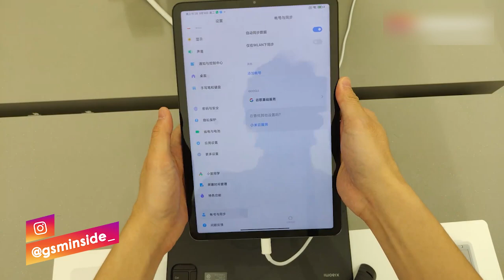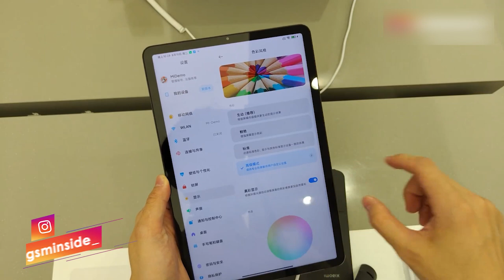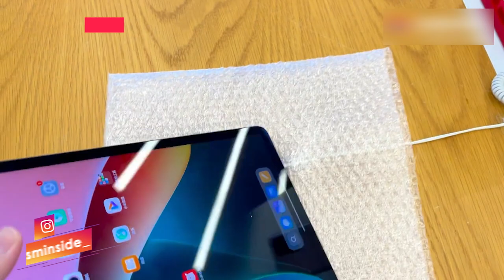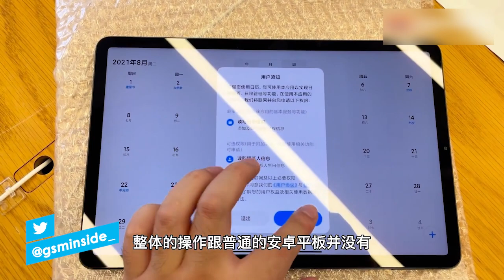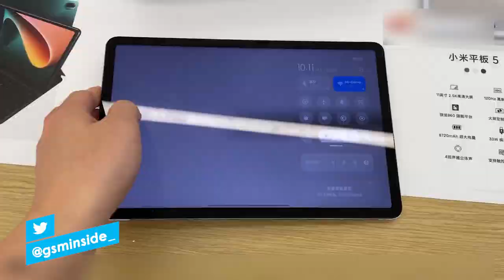PENANTANG iPad Pro! Xiaomi Mi Pad 5 Resmi Meluncur! Harga Mulai dari Rp 4 Jutaan! Masuk Indonesia?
Setelah menunggu selama tiga tahun, Xiaomi akhirnya meluncurkan seri Mi Pad 5 di China. Seri tablet baru terdiri dari Mi Pad 5 dan Mi Pad 5 Pro kelas atas yang sama-sama memiliki versi 5G. Tablet baru ini hadir dengan beberapa fitur kelas atas termasuk konektivitas 5G pada Pad 5 Pro yang menempatkannya pada alas yang baik untuk bersaing dengan iPad Pro.